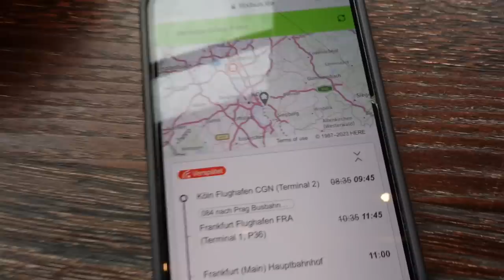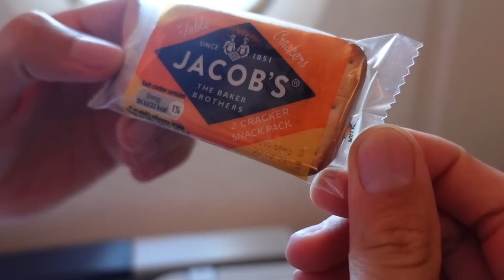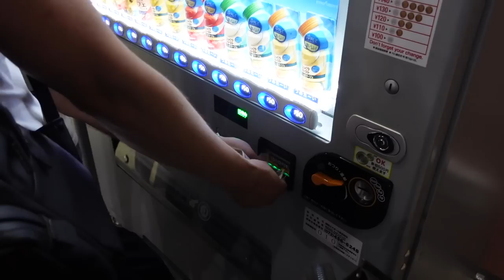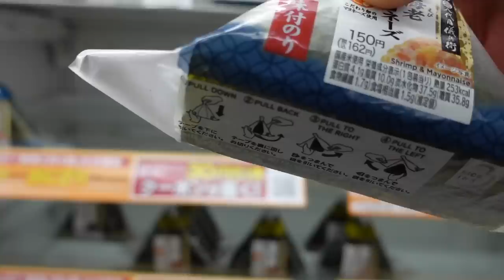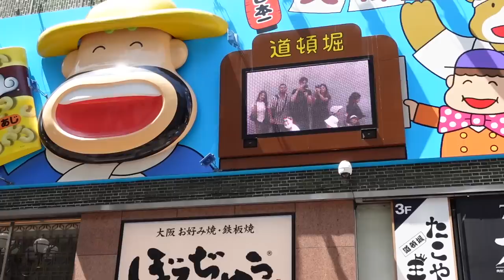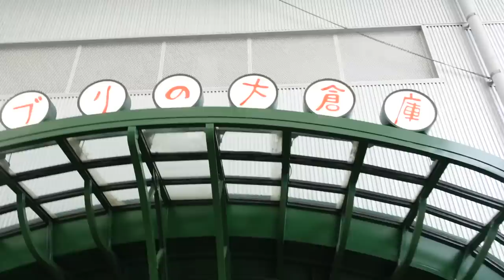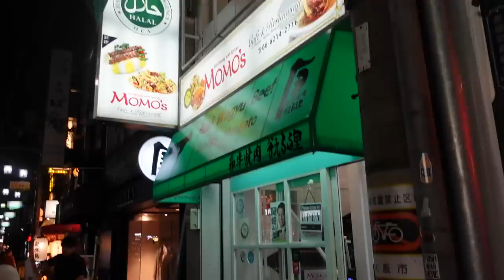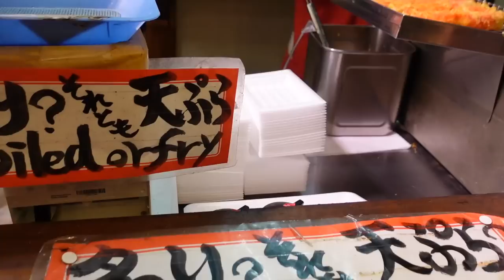JAPAN VLOG 🇯🇵 - Timi verliert unsere Ausweise 😰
Schreibt mir gerne euer Feedback zum Video in die Kommentare!
Danke für eure Unterstützung,ly! ♡